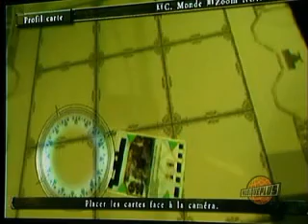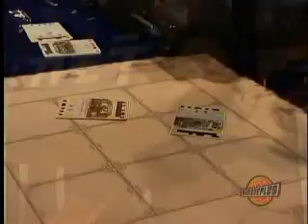Karl Tremblay critique Eye of Judgment à M. Net de M+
Karl Tremblay critique Eye of Judgment à M. Net de M+. Il critique aussi Mario & Sonic at the Olympic Games pour la Wii. Il donne aussi ses suggestions cadeaux qui sont disponibles à la boutique "Le Chevalier" à Repentigny (boutiquelechevalier.com) dont il est co-propriétaire.